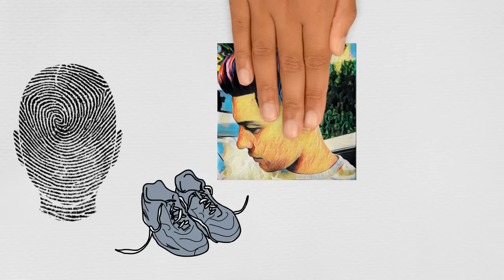SOCIEDADE DE CONSUMO e CONSUMISMO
Sociedade de Consumo e Consumismo, o que isso tem a vê com nosso atual modelo de sociedade? Quais os limites desse modelo?

Sinopse: O consumo é um processo de acesso a bens e serviços que funciona como um mecanismo social de produção de identidade. Não é somente apenas o ato de comprar, mas de desejar, consumir e experienciar um bem ou serviço. Transição de uma sociedade de produtores para uma sociedade de consumidores no começo do século XX nos Estados Unidos. Sociedade onde nos interpelamos através do consumo, sendo a cultura consumista que molda as relações entre as pessoas, estratificação social e estilos de vida.

PESQUISA E NARRAÇÃO:
Prof. Me. Marcelo Agner

EDIÇÃO:
Caio Sena (Professor, Idealizador do Educa Periferia)

REFERÊNCIAS SOBRE A TEMÁTICA:
BARBOSA, Lívia; CAMPBELL, Colin. O consumo nas ciências sociais contemporâneas. In:   ;  . Cultura, consumo e identidade. Rio de Janeiro: Editora FGV, 2006. p. 21- 44.
BAUMANN, Zygmunt. Vida para consumo: a transformação das pessoas em mercadorias. Rio de Janeiro: Jorge Zahar, 2008
GUERRA, Renata de Souza. Dimensões do consumo na vida social. Universidade Federal de Minas Gerais. Faculdade de Filosofia e Ciências. 2011
ORTIGOZA, Sílvia Aparecida Guarnieri. Geografia e Consumo: dinâmicas sociais e a produção do espaço urbano. Tese de Doutorado, Rio Claro, 2009

Possibilidades de ensino da temática via BNCC:
(EF03GE08) Relacionar a produção de lixo doméstico ou da escola aos problemas causados pelo consumo excessivo e construir propostas para o consumo consciente, considerando a ampliação de hábitos de redução, reúso e reciclagem/ descarte de materiais consumidos em casa, na escola e/ou no entorno.
(EF09GE11) Relacionar as mudanças técnicas e científicas decorrentes do processo de industrialização com as transformações no trabalho em diferentes regiões do mundo e suas consequências no Brasil.
(EF05CI05) Construir propostas coletivas para um consumo mais consciente e criar soluções tecnológicas para o descarte adequado e a reutilização ou reciclagem de materiais consumidos na escola e/ou na vida cotidiana.

Os conteúdos do Educa Periferia não substituem professores (a).
Ouça nosso Podcast em sua plataforma favorita, pesquisando por "Educa Periferia"